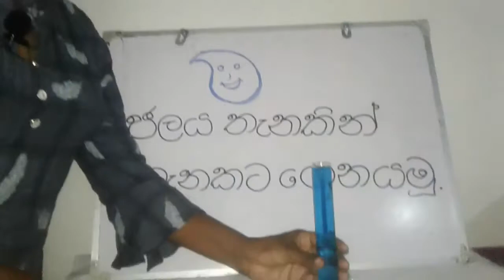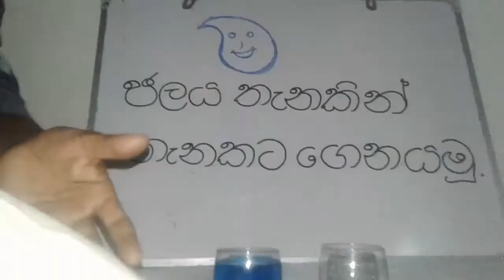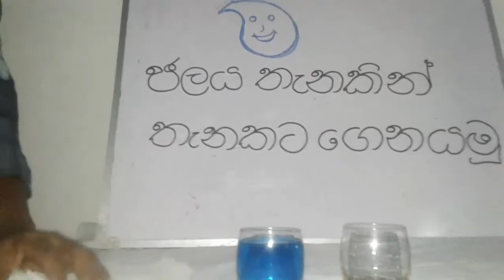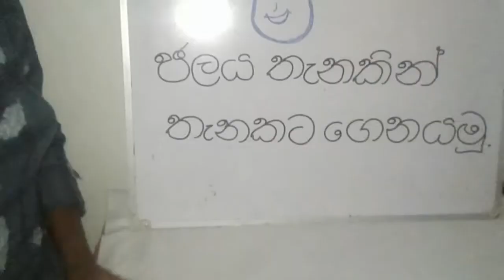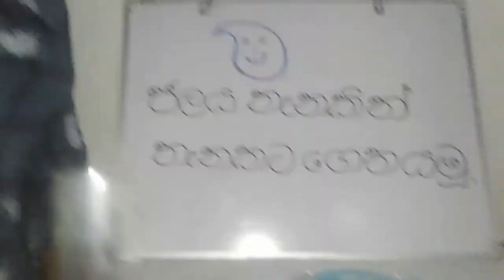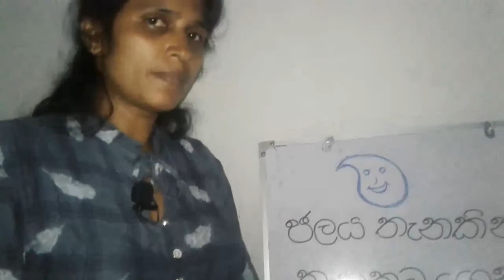2 ශ්‍රේණිය පරිසරය 04. ජලය සමග සෙල්ලම් (ක්‍රියාකාරකම් 05 ) Grade 2 parisaraya lesson 04 activity 05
2 ශ්‍රේණිය පරිසරය 04. ජලය සමග සෙල්ලම් (ක්‍රියාකාරකම් 05 ) Grade 2 parisaraya lesson 04 activity 05

2 ශ්‍රේණිය බුද්ධ ධර්මය 04. මහාමායා දේවිය දුටු සිහිනය Grade 2 Buddism lesson 4

grade 2 maths 1st lesson හැඩය අනුව වෙන් කිරීම